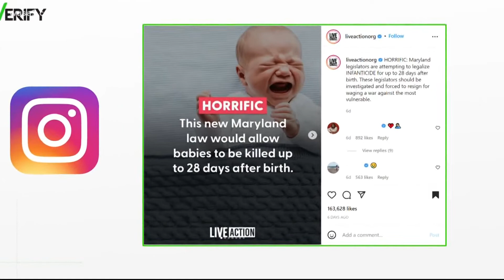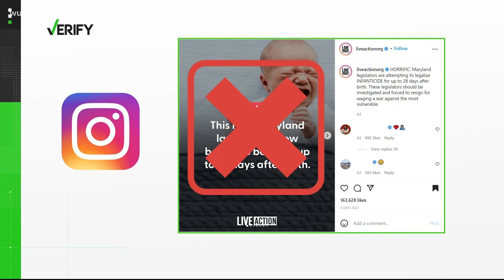No, a Maryland bill would not allow newborns to be killed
A viral Instagram post claims a Maryland bill intends to legalize "infanticide." This is a misleading depiction of a bill, which is also unlikely to become law.